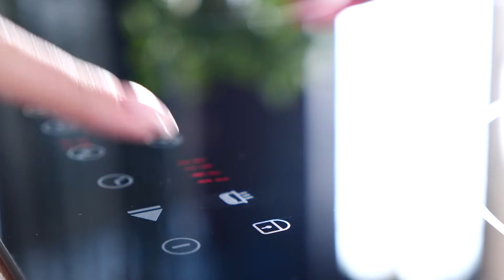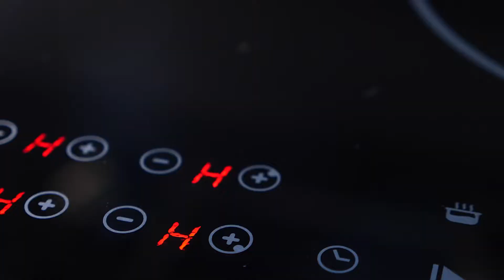Видеообзор на электрическую варочную панель MAUNFELD CVCE594BK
Электрическая варочная панель MAUNFELD CVCE594BK
Стильная электрическая встраиваемая варочная панель шириной 60 см выполнена из ударопрочной стеклокерамики черного цвета. Благодаря идеальной гладкости и высокой износостойкости она легко очищается.

Hi-Light конфорки, установленные в этой модели, очень быстро нагреваются. Предусмотрены следующие конфорки: две с мощностью по 1200 Вт (d=165 мм), две с мощностью 1800 Вт (d=200 мм)

Сенсорное управление с красной индикацией, расположенное на фронтальной поверхности, дает возможность:

выбрать уровень мощности для каждой конфорки (от 0 до 9)
выставить таймер (от 1 до 99 минут) для отключения одной или нескольких варочных зон по истечении заданного времени.
заблокировать панель от детей
активировать функцию «Пауза»
активировать функцию «Поддержания тепла»
Предусмотрены следующие функции, упрощающие эксплуатацию плиты:
1.   Индикатор остаточного тепла, который укажет, какая из варочных зон ещё горячая.
2.   Автоматическое отключение.
3.   Защита от перегрева.
4.   Защита от случайного включения.
Стеклокерамическая варочная панель не требует подбора специальной посуды. Вы можете использовать посуду любого типа.
Купить в официальном интернет-магазине Электрическая варочная панель MAUNFELD CVCE594BK